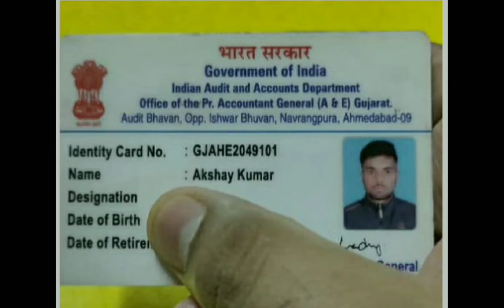Medical for SSC MTS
How is medical conducted for SSC MTS? Full detail about SSC MTS Medical Certificate and Medical Exam.

Boost your Preparation with Testbook

SSC MTS Exam is a national level exam held for recruitment of personnel in General Group-C Central Service non-ministerial and non-gazetted posts in various departments, ministries, and offices of the Government of India.

SSC MTS recruitment is organised by the Staff Selection Commission for various posts such as:

Peon
Gardner
Daftary
Jamadar
Junior Gestetner Operator
Chowkidar
Safaiwala, etc.

SSC MTS Salary After 7th Pay Commission
SSC MTS is a Group C non-gazetted, general Central Government service. It is a non-ministerial post with pay band 1(5200 – 20200) + the Grade Pay of 1800 rupees.

After the application of the 7th pay commission, not only the SSC MTS salary but the salaries of all the government employees increased by almost 20%. The take-home SSC MTS salary is approximately between 18,000 – 22,000/. However, the salary of SSC MTS varies depending on various factors such as location, allowances, etc.

SSC MTS In-Hand Salary
Now that candidates are well aware of the SSC MTS in-hand salary, gross salary and basic pay, it is important for candidates to know that there is a certain deduction in the total salary of SSC MTS employees. These deductions are:

Income Tax (based on the tax slab)
Employee’s Provident Fund
Profession tax (depending upon the city)
Gratuity
SSC MTS Perks & Benefits Apart From Salary
Candidates who clear the SSC MTS exam and join as SSC Multi-Tasking Staff are entitled to numerous benefits and perks apart from the regular salary and allowances. Below given are various benefits and perks enjoyed by the SSC Muti-Tasking Staff over the monthly salary.

Pension Scheme – the pension scheme acts as complete insurance as it will be available till death.
Post Retirement Benefit – the advantage of being a government employee is that the person gets to enjoy life after retirement with numerous benefits such as Salary arrears, Provident Fund, Gratuity, etc.
Medical Benefits – All the employees working as SSC MTS get the medical coverage for themselves and their families.
The perks or benefits that are mentioned above for the SSC MTS employees are in common for other government employees as well.

During the probation period, the MTS employees are given fewer perks and lesser allowances. SSC MTS probation period is for 2 years and is mandatory for the employees to serve.

Q.1. What is SSC MTS grade pay?
Ans. The SSC MTS grade pay of Multitasking is Rs. 1800/-.
Q.2. What is the pay band of SSC Salary?
Ans. The pay band for SSC MTS posts in Pay Band-1 (Rs. 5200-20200).
Q.3. What is the SSC MTS Salary?
Ans. The starting salary of SSC MTS is between 17000 to 21000 depending upon the location of posting.
Q.4. Who sets the salary of SSC Multitasking Staff?
Ans. The Staff Selection Commission sets the SSC Multitasking-Salary.
Q 5. What is the Job Profile od SSC MTS?
Ans. The job profile includes peon, safety, jamadar, Safaiwalla, mali, operator, etc.
Q 6. Do the employees of SSC MTS get pension after retirement?
Ans. Yes, the candidates selected in Multitasking staff are entitled to a pension after their retirement.

SSC MTS Career Growth
The employees working as SSC multitasking Staff are entitled to various types of increments under the Pay Band I scheme:

Promotional Increment
Annual increment
Increment in terms of positions and responsibilities
Through departmental examination, an SSC MTS can be promoted to LDC, even if the employee does not appear for the exam. After the completion of 5-6 years of service he will by default be promoted as LDC depending upon the vacancies.

Any MTS employee who is LDC after clearing the exams can again be promoted to UDC by giving another department examination. Or else, he might be promoted by default on completion of stipulated term of service.

Not just this, an MTS employee with exceptional years of service can retire holding a Gazetted rank or under the Secretary Level in extraordinary cases.